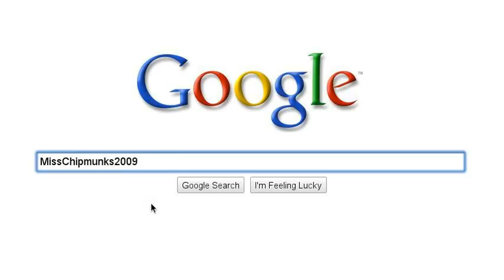The Best Creator Video Making Chipmunks on Youtube !!!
Voici selon moi les meilleurs créateurs de musique & de vidéo making sur Les Chipmunks ainsi que Les Chipettes ;-)